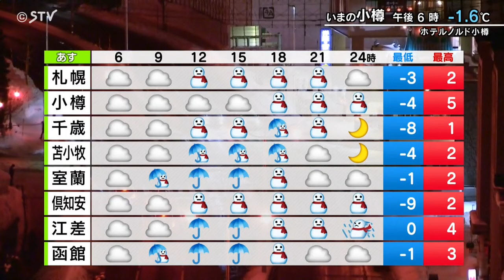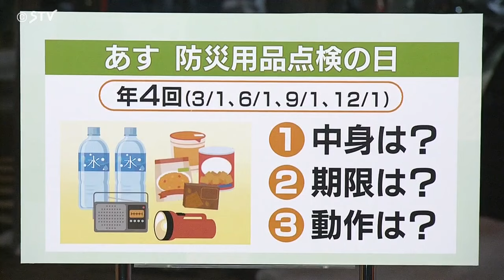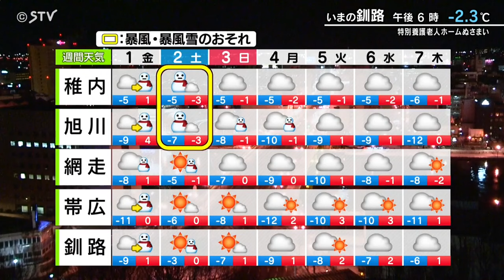【そらナビ】あすの北海道 さらに気温上昇 湿った雪 風強まる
3月1日（金）北海道の天気予報をどさんこワイドで天気コーナーを担当する山本義幸予報士がくわしく解説します。（2024年2月29日午後6時45分放送）